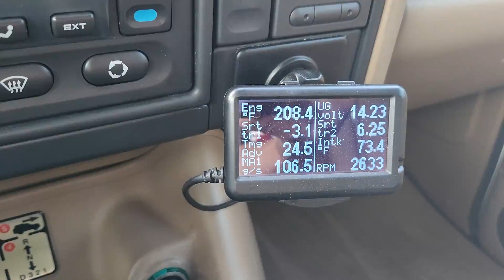Highway Drive Vortec Disco II SE